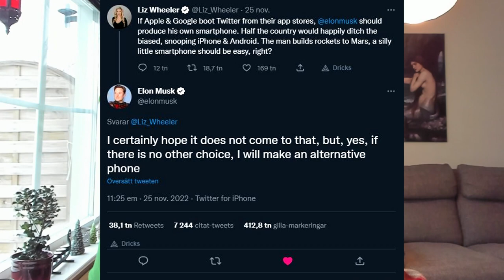I Was Wrong About Twitter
BitCoin: 36UD686cukV9UKiRtBFc6NHbGYDp2vhzbN
Monero: 47e4zSsi6U2bSH5pMzbUR3DZpSzw3BgmW4cMMxdNzUKMLchgLd7qWcHdGDMEstuq1zWV92MyoDELTPaFG6NWrP38Kr9Ni76
Litecoin: LZXt9HdDniL86xoAYgQny2JMUbF6oSp6ki